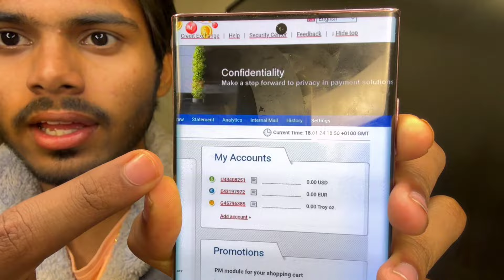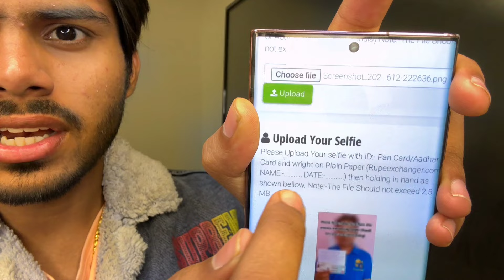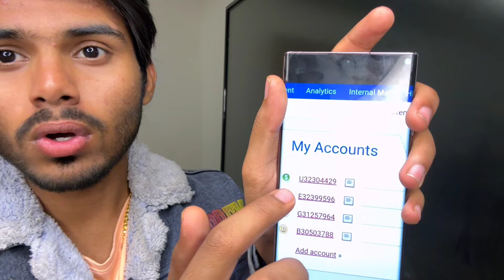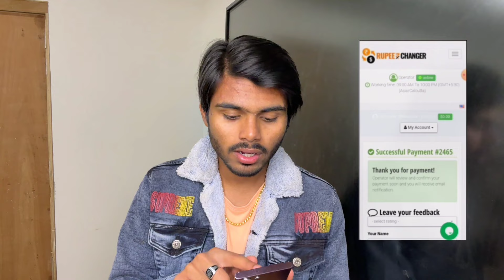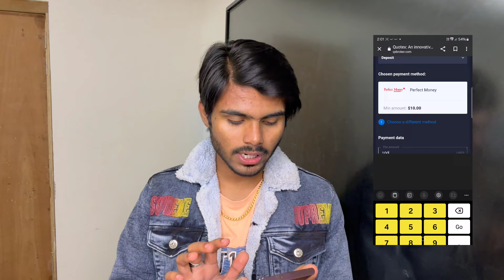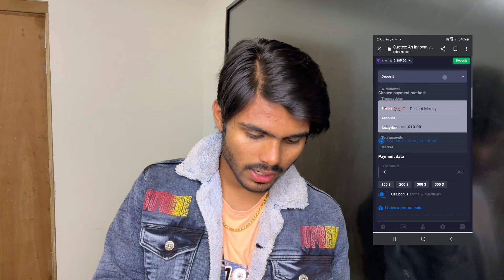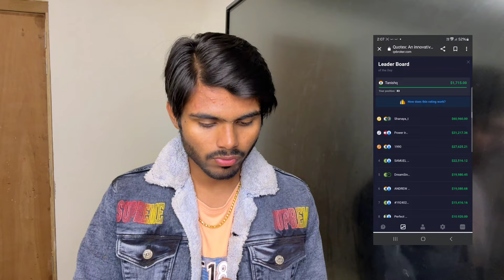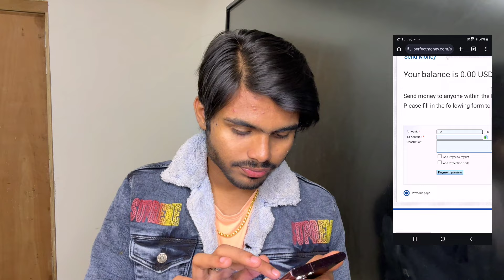Quotex Best Deposit & Withdrawal Method | How to Deposit and Withdrawal in Binary Trading | Class 10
Quotex Best Deposit & Withdrawal Method | How to Deposit and Withdrawal in Binary Trading
Welcome to the ultimate guide in Binary Trading! 📈 In this video, we dive deep into the secrets of successful trading, focusing on "How to Deposit and Withdrawal." Discover advanced techniques, insider tips, and expert strategies to elevate your Binary Trading game. Whether you're a beginner or a seasoned trader, this video is your gateway to mastering the art of deposits and withdrawals. Don't miss out on the key to unlocking financial success! 🚀

There are no guarantees of profit or success in binary trading. The market can be unpredictable, and losses can occur. You should only trade with funds that you can afford to lose. Before deciding to trade binary options, you should carefully consider your investment objectives, level of experience, and risk appetite.

Learn with Tanishq is not responsible for any losses incurred as a result of using the information provided on this channel. Viewers are solely responsible for their own trading decisions.